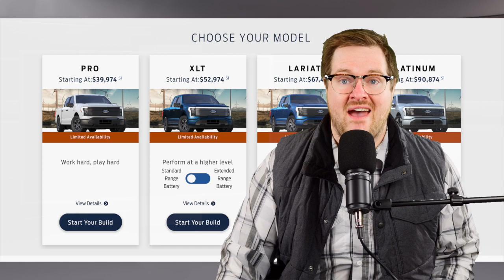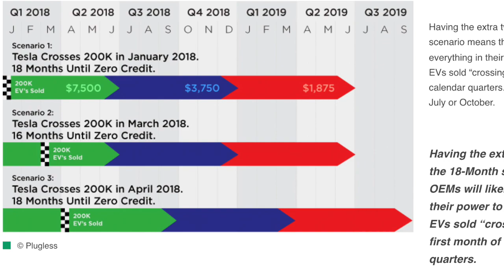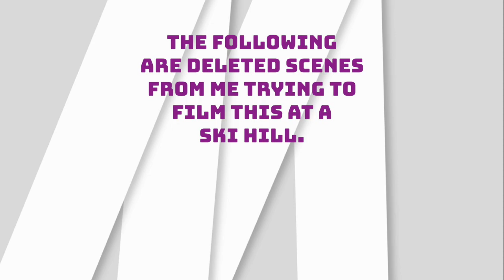2022 F-150 Lightning SOLD OUT | What to do with your reservation (Tax Credit Tips)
So, you likely got an email from ford about your 2022 F-150 lightning reservation. As it stands they are officially not taking any more orders for the lighting.

That leaves us with a lot of questions that I hope to answer in this video.

During this quick video I will answer how soon the 2023 Ford Lightning will be ready to order. I will look at how to manage your order, in case you want to cancel.

I will also address how to make sure you still get an EV tax credit.  And where ford stands on its tax credit eligibility.

Don't worry you still have options.